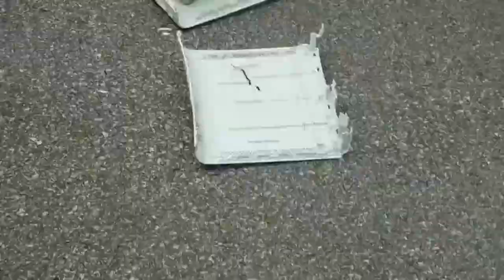GAMER RAGE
Gamer Rage; don't have it